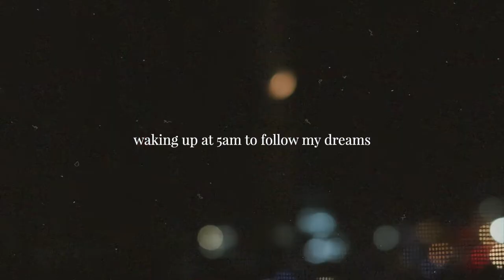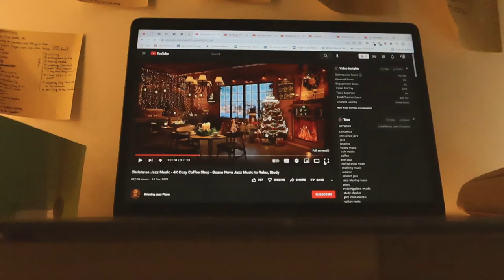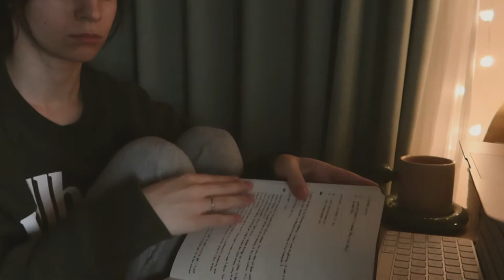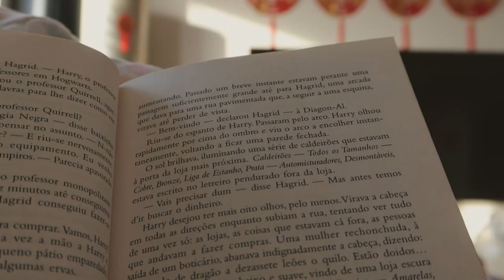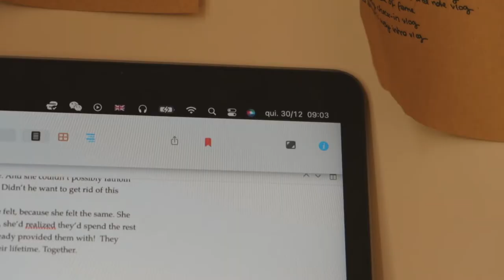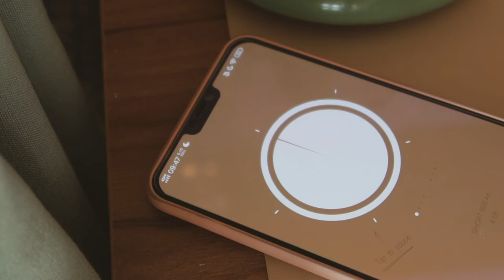waking up at 5am to write and follow my dreams ☁️☕ ⁑ dreamer diaries ch.1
💭5am mornings have quickly become my favourites ♡ it's not just about having a productive routine (although following dreams first thing in the morning is so so satisfying), but about having time to breathe before the world reminds you of responsibilities. waking up early has been life-changing to me and I wanted to share the experience with you. Because I wake up at 5am on days I don't have work in the morning, I get 5-6 hours to live my dream! That's honestly the best reward.
Are you working towards your dreams? You don't need five hours every day, even 30 minutes at a time starts building up. If you have the opportunity, try watching the sunrise some day.

🕰 chapters
0:00-0:24 following dreams at 5am
0:24-1:38 my skincare routine and morning gratitude
1:38-2:12 my writer's journal
2:12-3:13 brainstorming my WIP 1
3:13-4:03 reading break
4:03-4:21 homecafe - black sesame latte
4:21-5:05 drafting WIP 2
5:05-5:27 stretches for writers
5:27-6:03 my writing routine
6:03-6:24 gratitude